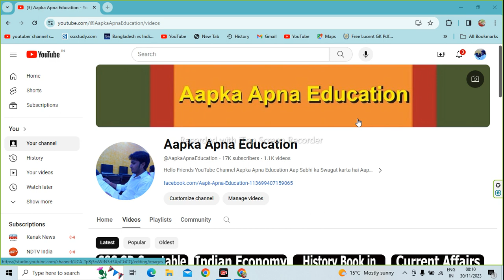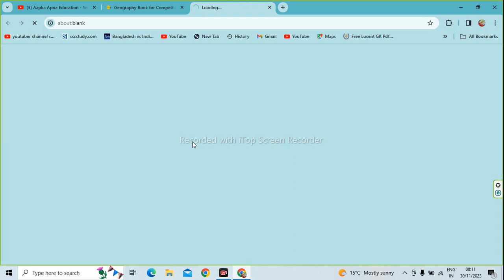Geography Book for Competitive Exams PDF in English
Aapka Apna Education is About Geography Book for Competitive Exams PDF in English,

Download Geography Books and Notes PDF free